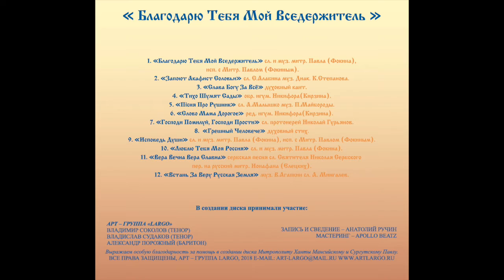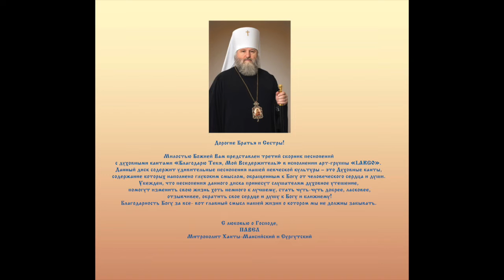Грешный Человече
Грешный Человече  духовный стих

🔴 ЗДЕСЬ ВЫ МОЖЕТЕ СКАЧАТЬ АЛЬБОМ ГРУППЫ
 "БЛАГОДАРЮ ТЕБЯ МОЙ ВСЕДЕРЖИТЕЛЬ" НИЖЕ ВЫ НАЙДЕТЕ ССЫЛКУ 🔽🔽🔽

☑️Дискография коллектива началась с первого альбома "Слава Богу за Всё" 2017г.
☑️ Далее последовал диск избранных песнопений Великого Поста и страстной седмицы "Душе Моя Востани..." 2017г.
☑️Третий альбом выпущеный коллективом LARGO по благословению Митрополита Ханты-Мансийского и Сургутского Павла, "Благодарю Тебя Мой Вседержитель" диск был выпущен в 2018 году.
☑️Вашему вниманию мы предлагаем не только видео, ниже вы найдете ссылку на музыкальный альбом  "БЛАГОДАРЮ ТЕБЯ МОЙ ВСЕДЕРЖИТЕЛЬ"
Аудио материал будет представлен в формате mp3.
☑️Скачать музыку вы можете абсолютно бесплатно❗️❗️❗️

☑️Третий CD диск Арт-группы LARGO  (Благодарю Тебя Мой Вседержитель)
Мы представляем вашему вниманию содержание данного диска

1.  "Благодарю тебя мой Вседержитель" сл. и муз. митр.Павла ( Фокина )
2.  "Запоют Акафист Соловьи" сл. С.Алабина муз. Диак. К.Степанова
3.  "Слава Богу за Всё" духовный кант
4.  "Тихо Шумят Сады" обр. Никифора ( Кирзина )
5.  "Пісня про рушник" ( Рідна мати моя ) сл. А.Малышко муз. П.Майбороды
6.  "Слово Мама Дорогое" ред. игум. Никифора ( Кирзина )
7.  "Господи Помилуй, Господи Прости" сл. протоиерея Николая Гурьянова
8.  "Исповедь Души" сл. и муз. митр.Павла ( Фокина )
9.  "Люблю Тебя Моя Россия" сл. и муз. митр.Павла ( Фокина )
10."Вера Вечна, Вера Славна" сербская песня сл. Святителя Николая Сербского
11." Встань за Веру Русская земля" муз. В.Агапкина сл. А. Мингалёва

ССЫЛКА НА МУЗЫКАЛЬНЫЙ АЛЬБОМ
 "БЛАГОДАРЮ ТЕБЯ МОЙ ВСЕДЕРЖИТЕЛЬ" 🔽🔽🔽
ССЫЛКА:

Поминальный духовный стих грешный человече
Как ходил же грешный человече
Он по белому свету
Приступили к грешну человеку
К нему добрые люди
Что тебе надо, грешный человече,
Ти злата, ти серебра,
Ти золотого одияния?
Ничего не надо грешно человеку
Ни злата, ни серебра,
Ни золотого одияния
Только надо грешну человеку
Один сажень земельки
Да четыре доски.